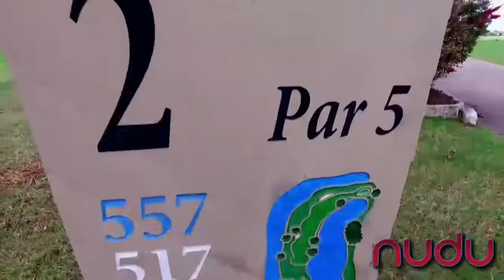Tee Up With Lisa Marie coming Saturday's Trailer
Y'ALL!!! My new show is PREMIERING this Saturday 6/03/17!!! Aahhhhhh, I'm so excited!! We've put so much work into this so please tune in every Saturday at 2pm Central Time for TeeUpWithLisaMarie on the nudunetwork It's a local network here in Houston so please go download the NuDu app on any smart phone device or smart tv to watch it on demand. Let me know what y'all think! As always, thank y'all so much for all the support y'all have always shown me. This wouldn't be possible without y'all! Thank y'all so much! 🤘🏼⛳️